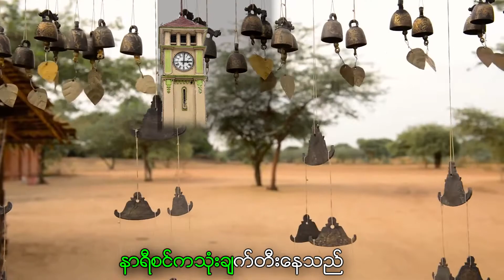ခေါင်းလောင်းလေးတွေမြည်နေပြီ - Khoung Long Lay Tway Mye Nay Pyi 1080P